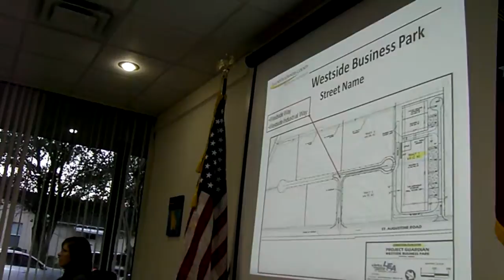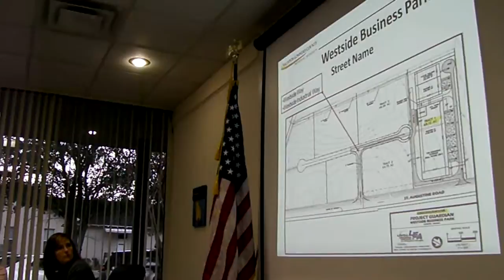Street Name, Westside Business Park --Col. Ricketts @ VLCIA 2012 01 17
Westside Way.
Andrea Schruijer Executive Director, J. Stephen Gupton attorney, Allan Ricketts Project Manager,